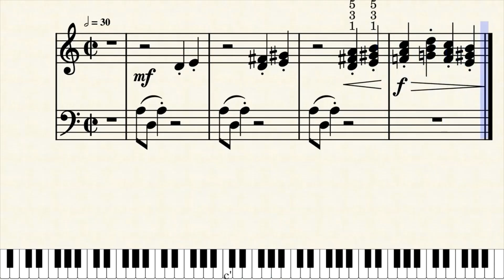6. Szöcske_BH_B5-8_Tempo: 30 [ ABRSM Grade 1 ]